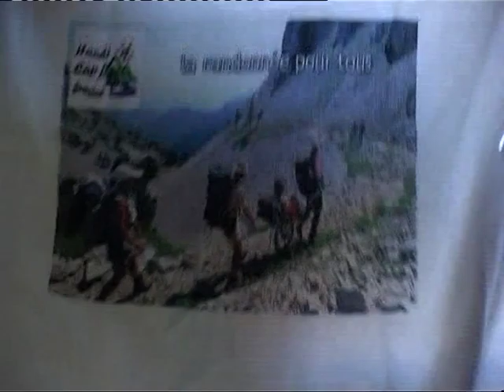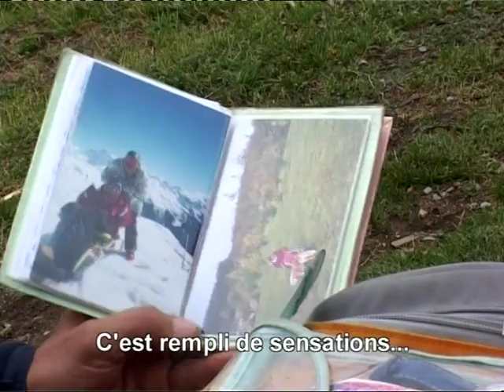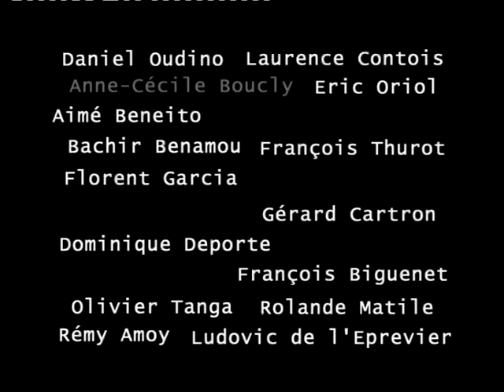Les chemins du possible - séjour Queyras 2004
Réalisé par Guillaume Caron et Grégory Adoir.